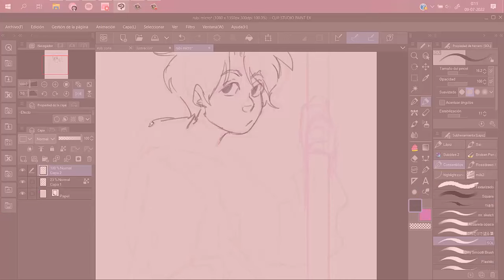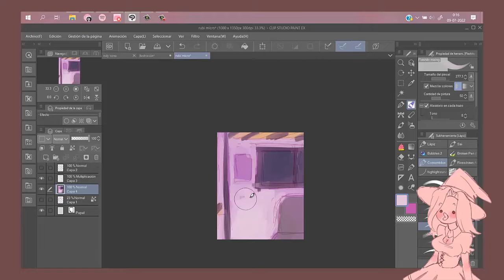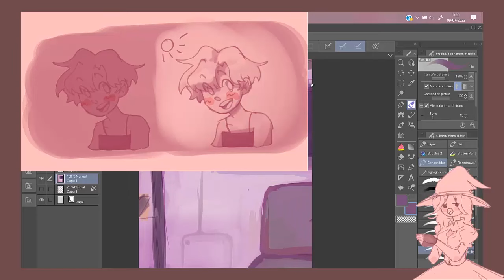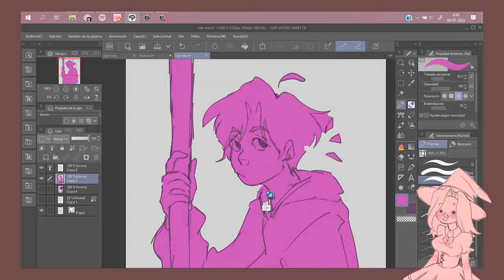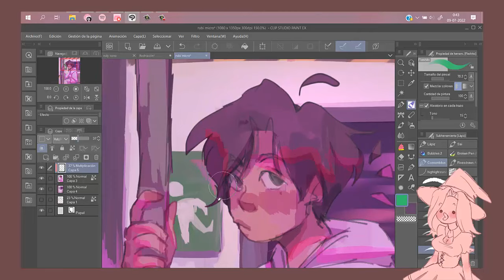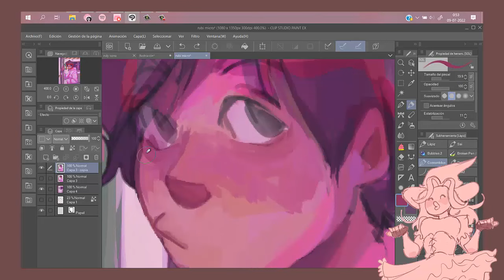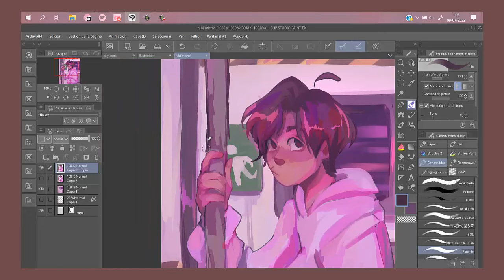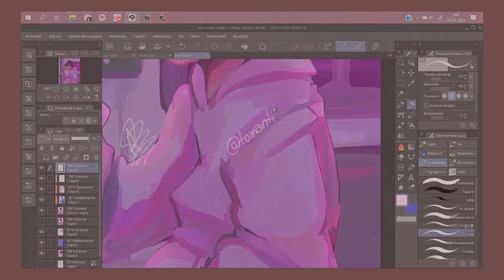♥Cómo Renderizar♥ sin mor1r en el intento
Hola! me presento, soy Tomantito, un artista proveniente de Chile con -actualmente- 18 años

Me encanta el arte y la animación, y este es el inicio de mi recorrido a la vez que lo comparto con ustedes^^

･ *ﾟ｡ CRÉDITOS EXTRA ❀∴｡ *